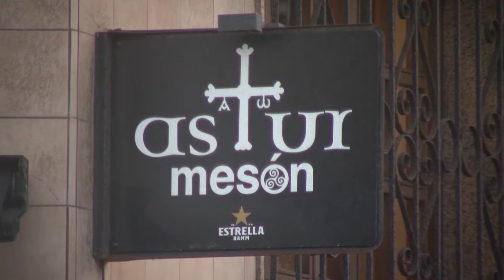Resumen J16: Avilés Stadium 2-0 Racing de La Guía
El Avilés Stadium saldó con victoria por dos goles a cero su partido en el Muro de Zaro ante el Racing de La Guía. La diferencia de puntos entre el líder y el colista fue palpable, pero pese a las numerosas llegadas no llegaría el primer gol hasta el minuto 70 y a balón parado, obra de Jairo Arobes. Ya en el descuento, Mass puso la guinda al partido para sumar los tres puntos.